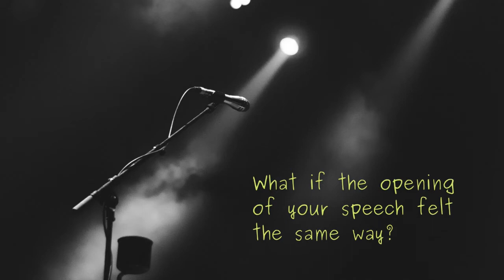Master The Moments That Matter with Storytelling Keynote Speaker Kelly Swanson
It's in the smallest moments that we have the biggest impact. Is your presentation skipping over those tiny moments where you can power up your impact? Learn how to master every moment you have, at Story Impact Academy. Where influencers are made.

Book this funny motivational storytelling keynote speaker for your next event. Business Communications
Presentation Skills
Storytelling in Business
Storytelling in Sales
Persuasion Principle
Story Impact Academy
WhoHijacked My Fairy Tale